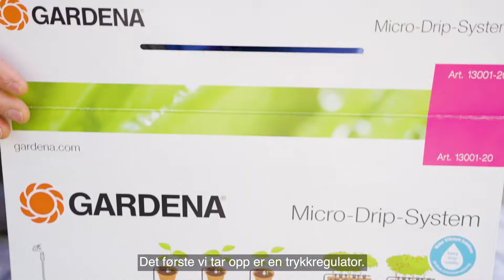Microdrip for Potter og kasser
Gjennomgang av microdrip system for potter og kasser